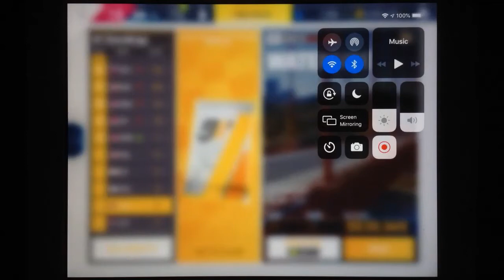Asphalt 9 - Zenvo TSR-S Grand Prix: Round 1